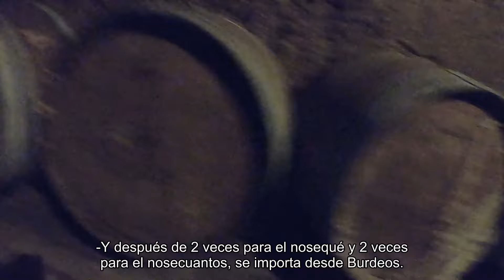BAALBEK ¿La Ciudad del DEMONIO? 😈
Hoy vamos a la mítica BAALBEK, en el interior del Líbano🇱🇧, una ciudad antiguamente adoradora del demonio👹 (según el cristianismo).